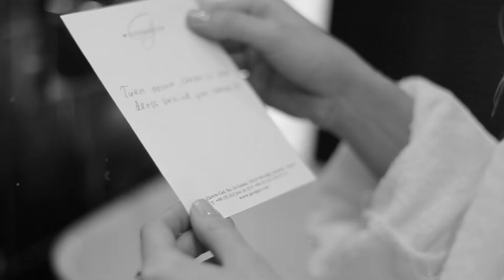Do For Love | Yasminegold 2022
Cast & Crew
Stylist : Ilkay Balkan
Makeup Artist : Aleyna Yetgin
Project Manager : Nazanin Ghahremani
Script & Content Manager : Arghavan Amirsadoghi
Lighting Assistant : Amirrow
Cast : Liza Mamonova | Serhiy
Photographer : Kian Kanani
Post-Production & Film Director : Hamzeh Dalaei